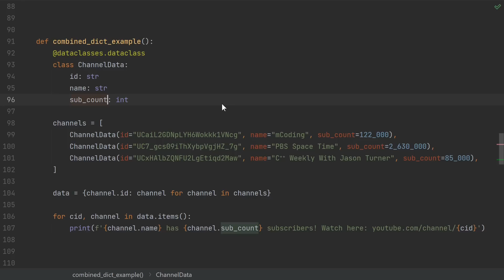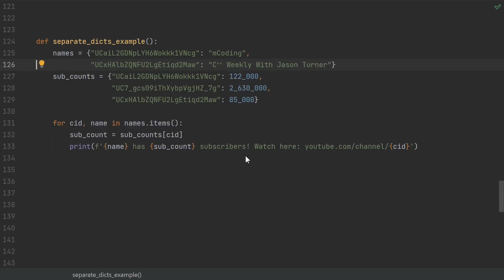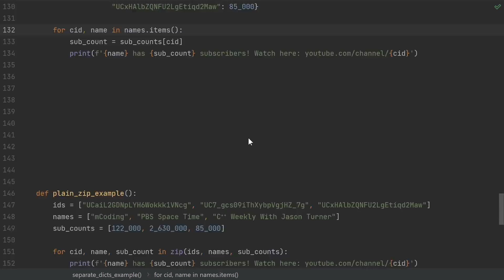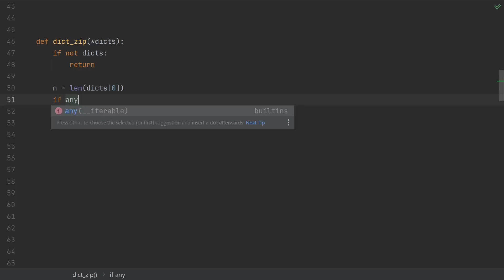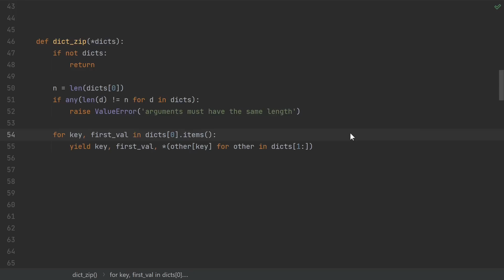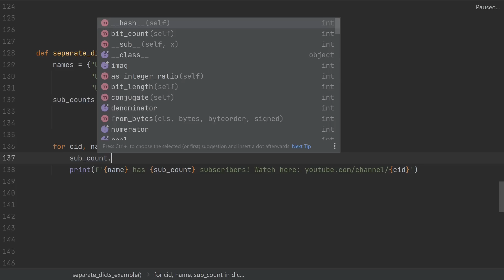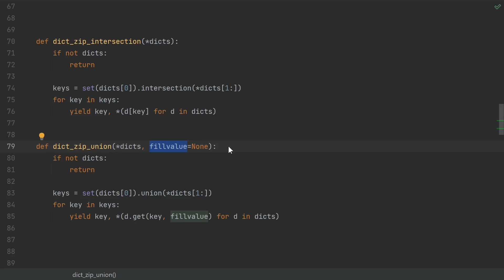Writing zip, but for dictionaries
A better way to iterate over multiple dictionaries!

There are many choices, but none of the existing methods really feel right. So in this video, we see James's preferred way to do it, using a dict_zip generator that we define and implement in Python.

Top patrons and donors: Jameson, Laura M, Vahnekie, Dragos C, Matt R, Casey G, Johan A, John Martin, Jason F, Mutual Information, Neel R